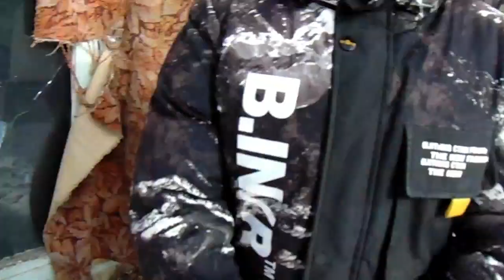Железов. Здравствуй племя молодое, незнакомое.